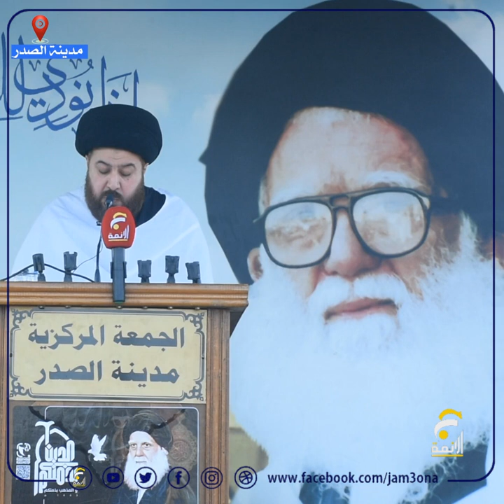مقتطفات من خطبتي صلاة الجمعة المباركة في مدينة الصدر والتي أقيمت بإمامة السيد مظفر الموسوي 2022/12/9